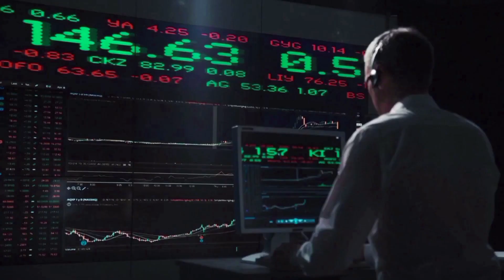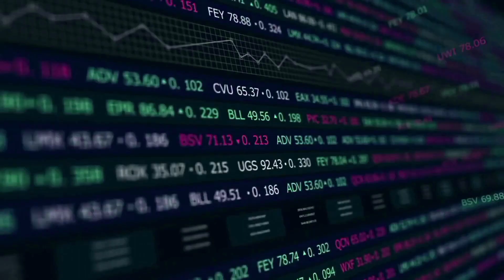DYDX BREAKOUT INCOMING!🔥 | DYDX LATEST NEWS & PRICE PREDICTION 2024